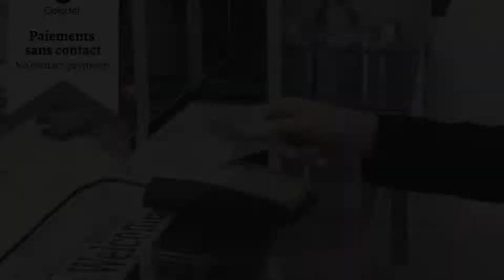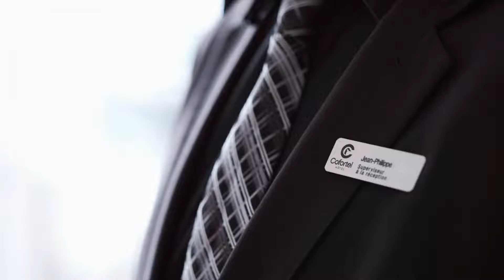Hôtel Cofortel, Quebec City, Canada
About Property:
You're eligible for a Genius discount at Hôtel Cofortel! To save at this property, all you have to do is sign in or register.
Just 5 minutes’ drive from Québec City Jean Lesage International Airport and 15 minutes' drive from Quebec city centre, Hotel Cofortel provides a fitness centre and free WiFi throughout the hotel.
Spacious rooms at Hôtel Cofortel are decorated in soothing colours. Each includes a small fridge, coffee machine and flat-...
Property Type: Hotel
Address: 6500 Boulevard Wilfrid-Hamel, G2E 2J1 Quebec City, Canada
Searching For
1. Hôtel Cofortel - Quebec City - Canada
2. Hôtel Cofortel - Quebec City - Canada Address
3. Hôtel Cofortel - Quebec City - Canada Rooms
4. Hôtel Cofortel - Quebec City - Canada Amenities
5. Hôtel Cofortel - Quebec City - Canada Offers and Deals
Audio Credit:
Track Title: Reasons To Hope
Artist: Reed Mathis